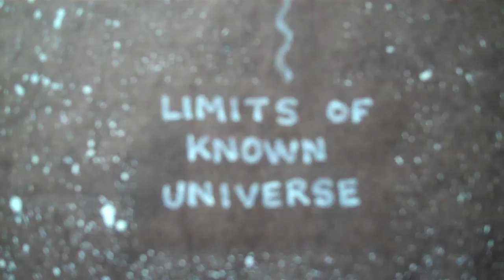Elegy1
Gray's Elegy